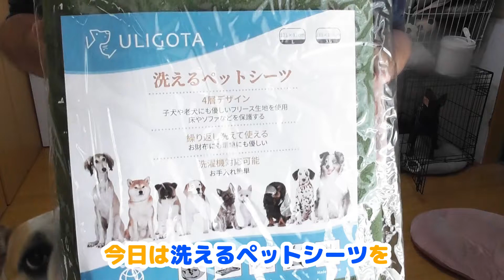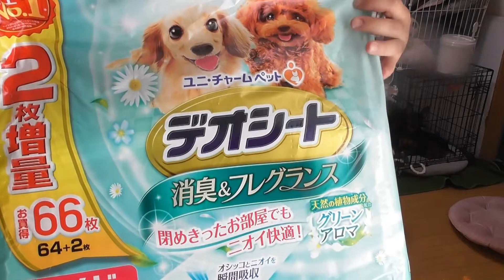【犬の多頭飼いトイレ事情】トイレ周りお掃除グッズと洗えるシーツを紹介します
2021年春、トイレでオシッコをした時にはみ出す時があるのでトイレシーツを購入しました。我が家の犬のトイレやお掃除道具（ルンバとブラーバ）を紹介します

[Situation of multi-headed dog toilet] Introducing sheets around the toilet

Miniature Pinscher
In the spring of 2021, I bought toilet sheets because sometimes they stick out when I pee in the toilet. Introducing our dog's toilet and cleaning tools